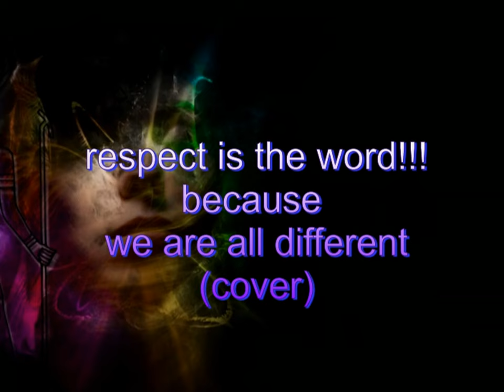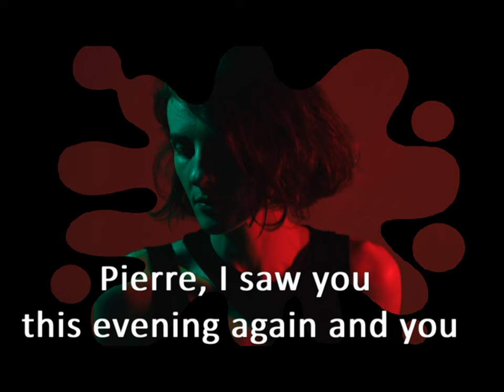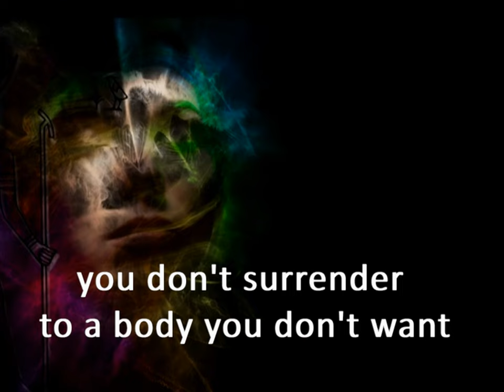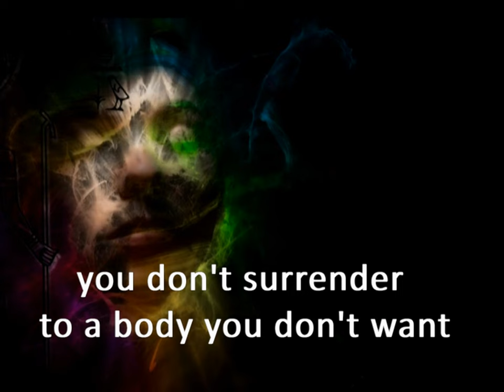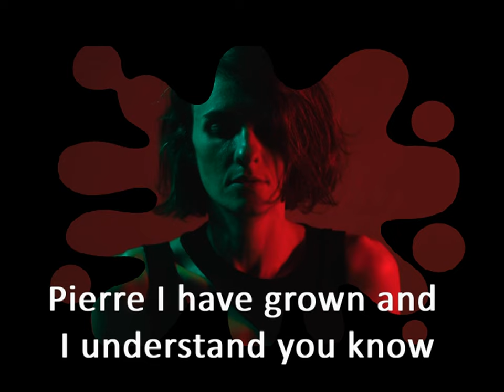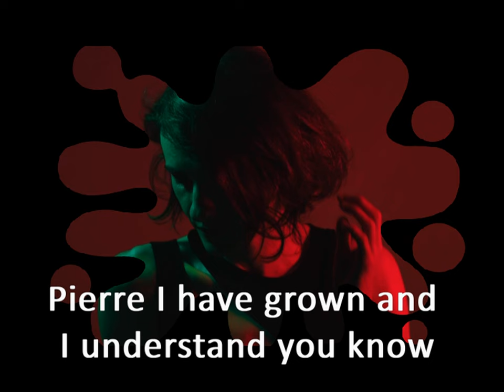Pierre (cover) - Giulietta Juliet Valenti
I hope this song makes you think about the meaning of the word RESPECT
Don’t forget to activate the notifications by clicking on the 🔔 It will allow you each time to be informed when I put on line a new video.
"UN'ALTRA EMOZIONE" my 5th Album  released on Dec 20 2020  ®